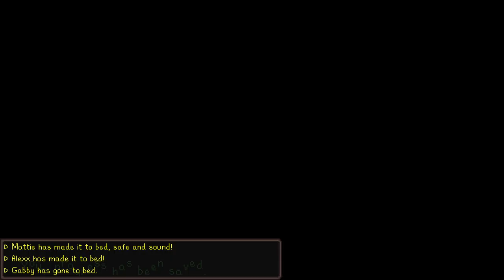DESERT FESTIVAL! | Stardew Valley 1.6 Livestream Archive Part 6 (4-9-24) | Vidiocy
Plus, "Christmas" in the Valley... Check out the livestreams Tuesdays then come here for the VODs...

Remember to get vaccinated (and get your booster) when you can, stay home when possible, wash your hands, socially distance, and WEAR A MASK; you could, quite literally, save a life, maybe more than one . . .